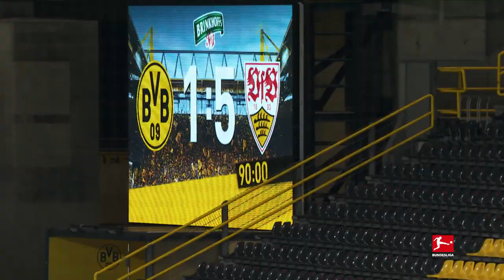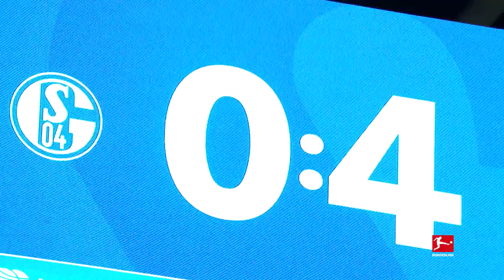Borussia Dortmunds Season Highlights 2020/21 - Haaland Magic & DFB Cup Triumph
Borussia Dortmund's roallercoaster season with a happy end

The protagonists of this blockbuster journey are above all Erling Haaland and coach Edin Terzić, who succeeded Lucien Favre on Matchday 11. At the end of the season, the Dortmund young guns still managed to qualify for the Champions League, and the crowning glory was winning the DFB Cup in the final against RB Leipzig. What was your favourite moment?